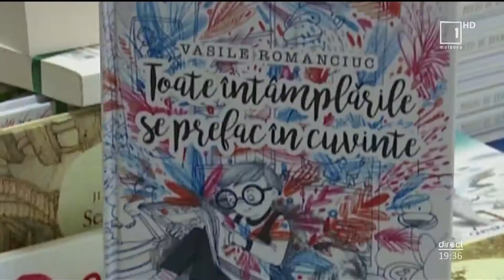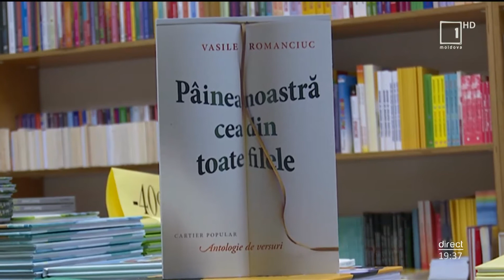Mesager: O nouă antologie pentru copii, scrisă de Vasile Romanciuc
"Este o carte în care trăieşte dragostea mea pentru copii "! Astfel apreciează scriitorul Vasile Romanciuc noua apariţie editorială: Antologia "Toate întâmplările se prefac în cuvinte". Printre rândurile de poezie, cititorii pot descoperi şi amintirile scriitorului despre propria copilărie.